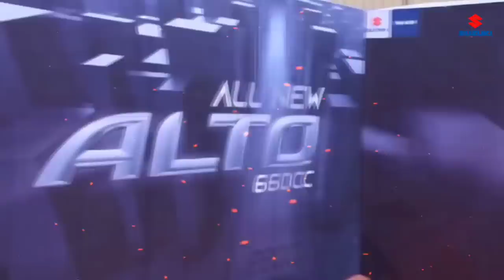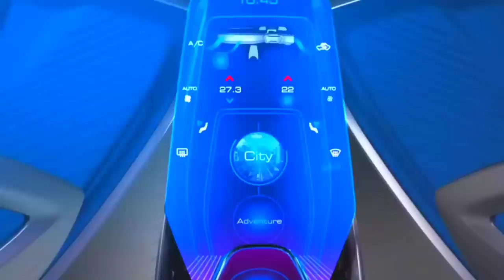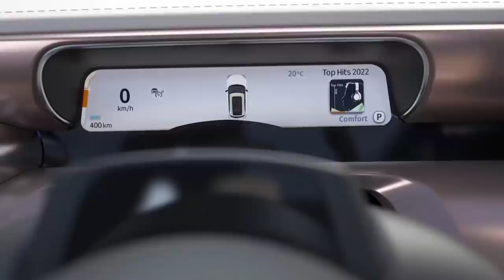कल होगी New Car Launch 🔥 ₹2.80 Lakh || 2024 SUZUKI ALTO SUV Launching New Car Tomorrow.👌👌👌